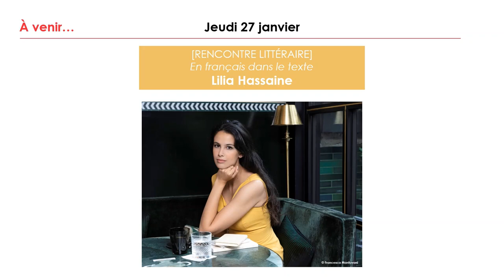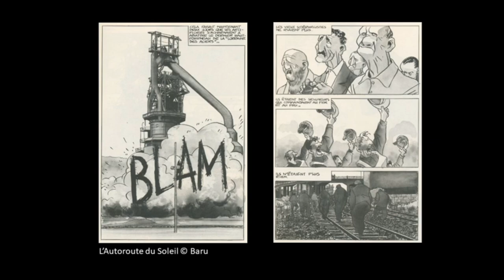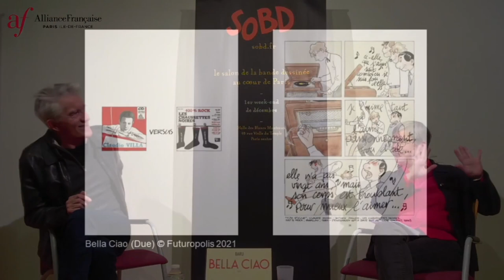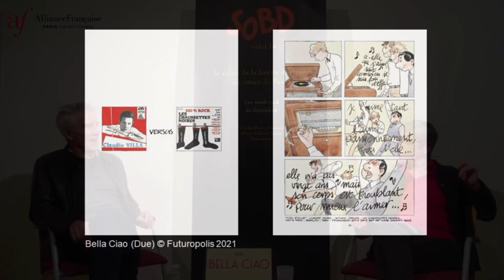Baru - Paroles d'artiste de bande dessinée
Longue conversation posée et bien menée entre Baru et Jeanne Puchol. Sont abordées ici les thématiques centrales de l’œuvre de Baru : les origines immigrées et italiennes de l'artiste, la jeunesse dans les cités ouvrières de l’Est de la France, le passage d’une classe sociale à une autre (« transfuge de classe ») et la culpabilité que cela peut produire, la formation initiale et le choix des orientations ultérieure, l’importance de la figure de l’usine… La question du dessin est aussi à l'ordre du jour de cette rencontre : Baru évoque la représentation l’étranger, le plaisir de dessiner une voiture, il développe une conception du style comme moyen de contourner les difficultés, sur une question du public, il évoque la mise en couleur…
Les intervenants, tous deux artistes de bande dessinée, se distinguent par la clarté de leurs propos et leur capacité à exposer avec une grande limpidité leur point de vue sur le monde et sur leur travail.
Cette entretien a été réalisé grâce à un partenariat entre le SoBD, L'Alliance française et le CESC RATP. Il a été enregistré le 1er décembre 2021, dans l'auditorium de L'Alliance française (boulevard Raspail, Paris VIe).